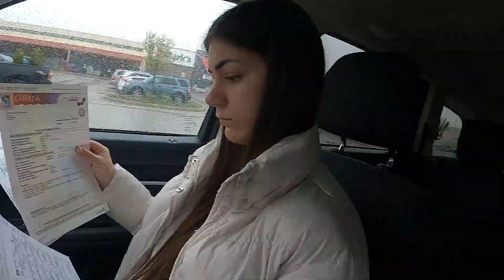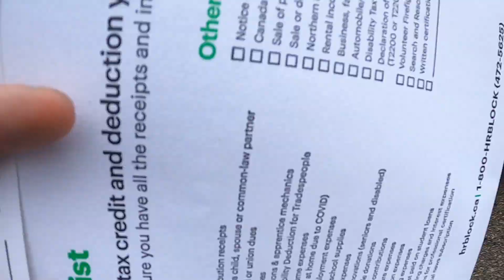Kанада та Податки. TAX 2023. Лайф-Хак). Отримаю гарний Кеш-Бек) перший досвід) (20-series.)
Як ми розраховували податки в Канаді, перший досвід)
ЛайфХак або до кого звернутися для розрахунку форми Т4  (документ для розрахунку податку)

Приємного перегляду, слава Україні та мирного Вам неба над головою🫶